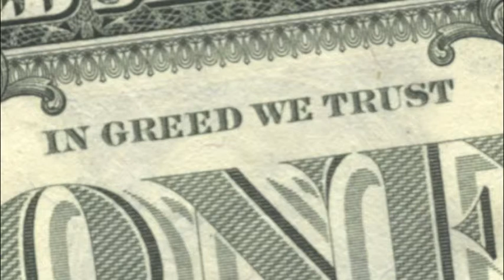Our Disease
Mental home videos burn
slowly overdosed on blood sugar tests
she rests in peace as brain vessels had taken a turn
emotional pain feel the burn
shed a tear in the rain without a family at Christmas
as her mind bleeds inward
having a nervous breakdown as reality fantasy go cross ward
we pay for the stadium never mind radium
but what the hell does that do when you're lying on your death bed
dead as a doornail
your face looking pale without trace to your life
your new wife becomes a feeding tube
so please as you look at these memoirs and reads
just remind yourself this is our disease

I remember
the last time she was happy
woke her from napping
broke her from the bad dreams and it seems so long ago
I knew the same person but as alzheimers worsened
her life timer was cursed and
asking where her mother was until her last breath
she passed away with the past
mentally smothered to death
and now it's off to the ceremony lonely in the sun
and I'm done shutting up so I read my eulogy
and I leave with one question shoved up my sleeve
how is this the only time the handicapped are ever recognized?
I realized as I sat and I watched the nurse cry
the day we lose our minds is the day that we die
so I join in and pray and with one thing to say
the greed of this nation is causing frustration
so please as you think of these long memories
just remind yourself
GREED is our disease

From the Alzheimers patients forgetting their place
to atrophied teenagers losing freedom to chase
dreams of desire imprizoned in the mind
greed controlling your body like growing weeds
she looks up to the sky but the clouds are opaque
shooting stars flying by out of sight of the minds eye
sometimes you think you're a weed
the unloved flower of garden city
crooked roots holding up a wilting structure corruption and rupture
flowers in so many rooms
the best part of the day is visiting hours
petals of life and prayer cards shine in the window sill
still ill and bed ridden eating meal pills
living on water practicing basic survival skills
the rich get tax cuts
while the poor spend more
to feed their greed with no money to pay attention to the diseased
this war's necessary some ask what we're fighting for
for peoples god damn life
for the truth and what's right
you get text messages
we get doctors notes and phone calls telling us we might die man
words hurt
no other way to say it
6 months to live on your death bed
the unbearable pain lives in the mind
with deaths escape root being the only ease
I grab the mic like a friends dying hand so you'll understand
that this is Our Disease

What would you do if you were going to die soon?
Live your final breath or cry a monsoon?
She was 15 years old living life at her peak
her reach seemed limitless and countless dreams
just got into high school playing basketball
when she started to trip and her grip would slip sometimes
it seemed her body didn't belong to her
then came the checkup at the hospital
and she was diagnosed with an incurable disease
while her parents hid the truth from her
it became clear
what ever this was wasn't supposed to be her
she became more conscious of her body
still slipping and tripping but living life full and pure
when they're doctor said there wasn't a cure
her future fell down the massive waterfall of her tears
the blank pages in her diary decreased as walking got harder
in came a wheel chair
she exchanged her smiles for heartless stares
dreaming of freedom at night and having day mares
she began to accept her reality
but the pain was a migraine unable to run and play
writing down every last emotion and word
her thoughts turned into poems made to inspire
she started choking
eating got harder
chopsticks turned to forks
colds could turn into pneumonia
her condition worsened she could no longer speak
writing became the last hand of sanity
her life looking bleak
already bed ridden and her legs too weak but she kept writing
crying her life on the page
pouring emotion from her heart non stop with rage until there was
fate can't be put into words
she passed away at last asking why this disease chose her
but fate can't be put into words
crying one litre of tears reaching out to her peers
If you fall down you can get up again
but look up at the sky because you are alive
her spirit lives on
telling us to stay strong
words uplifting from the power of her diary telling us
TO LIVE ON

This is sicker than a virus
sicker than AIDS
sicker than your mind state
sicker than rage
parasightful eyes looking for whats right
parasightful eyes fighting for their life

STOP COMPLAINING PEOPLE

What's your disease?